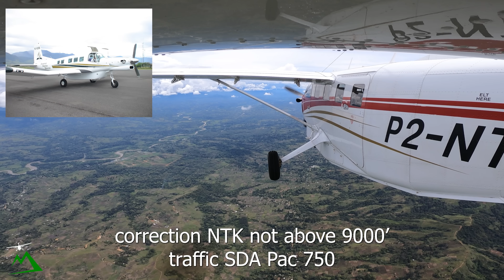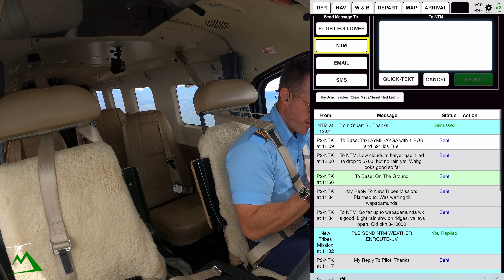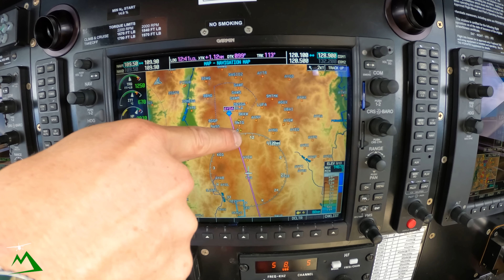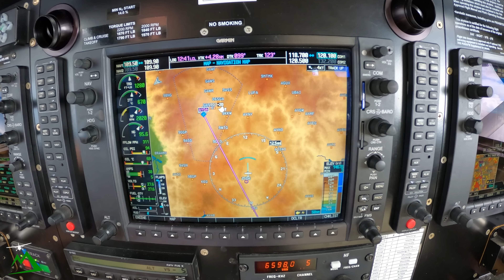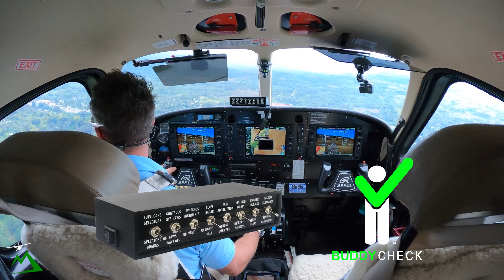Lightning Ahead: Navigating Storms in the Mountains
Order Coffee Table Album Today- $59.99

Beginner Level
Extreme 3D Pro Joystick for Windows
$97

Entry Level

Intermediate Level

Cheaper option